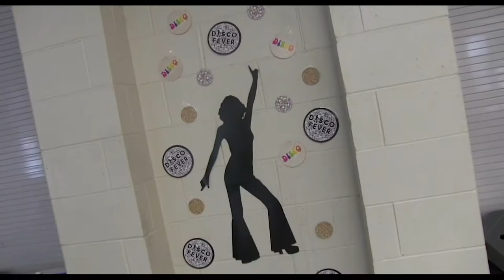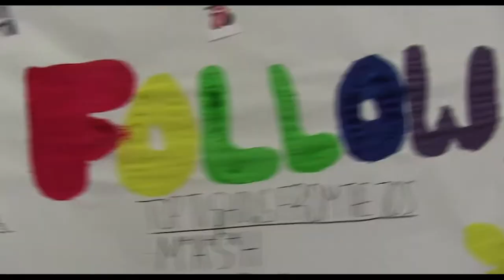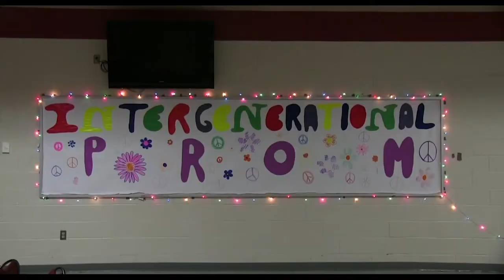BHS Intergenerational Prom 2019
Key Club's Annual Intergenerational Prom, 2019

Bernards High School